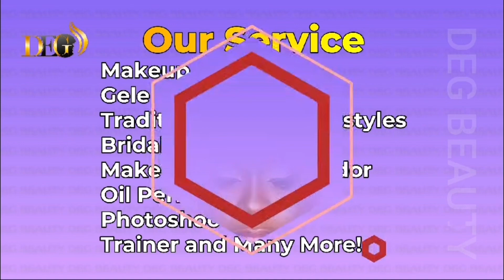Quick 3 minute Gele Headwrap tutorial on your self